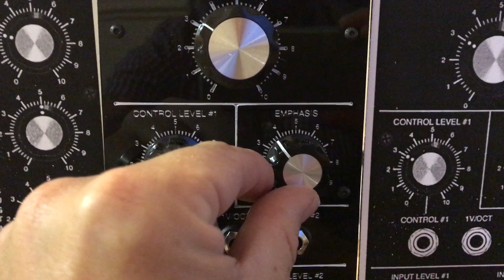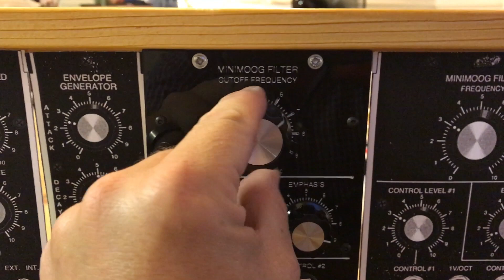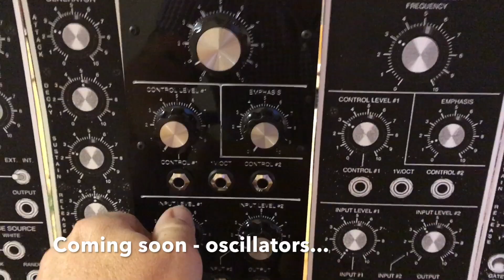DIY synth progress report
This is the same VCF as the clip I uploaded in March.

Since then I've made a proper front panel, wooden case, and power supply.

This is the first time I've had the components properly assembled. Again I'm using the Volca Bass as a signal source just so I can test things.

The rest of the synth is coming together quite fast now. Oscillators are half-built. The rest of the modules are quite simple compared to the oscillators and filters.

I've had all the ideas, learnt the techniques, sourced all the tools and components, built the 'infrastructure' etc. Manufacturing the modules is the easy part!